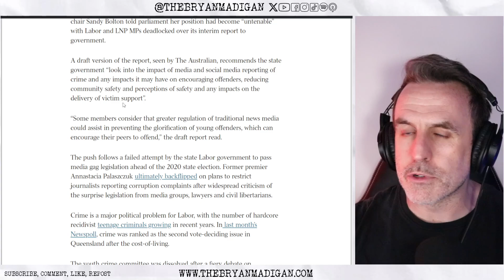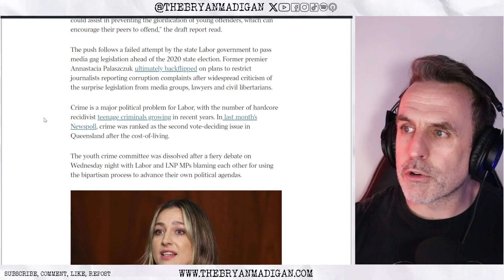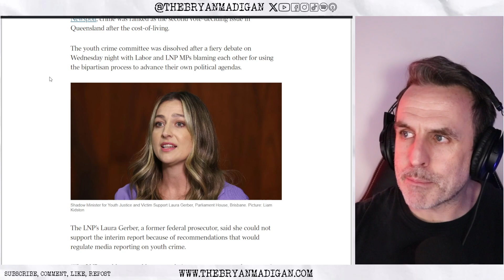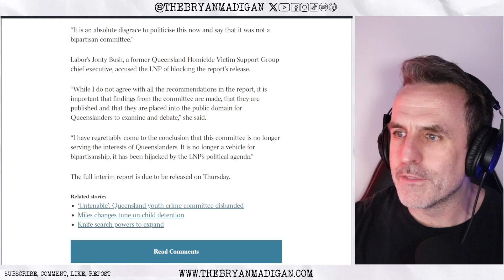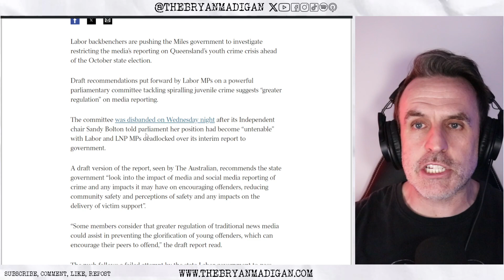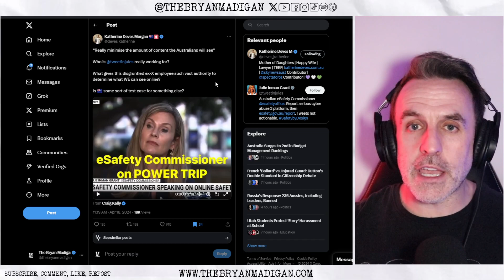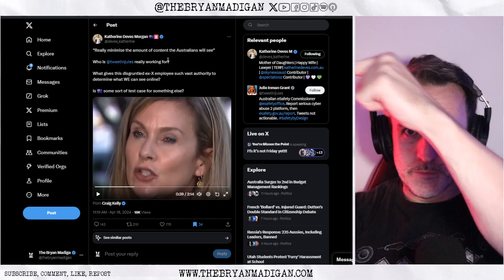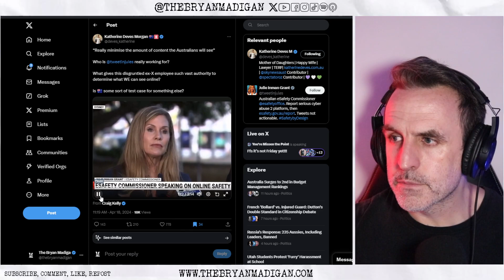LEFTIST GOVERNMENT DOESN'T WANT FAILURES REPORTED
The Labor government is seeking to take total control over reporting on crime, what you can see and what you can say. STOP letting them!